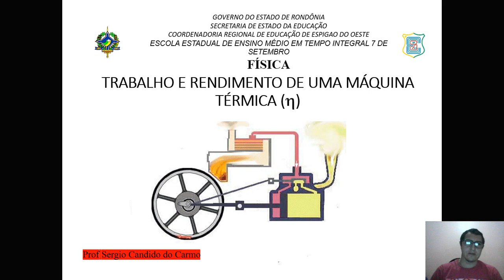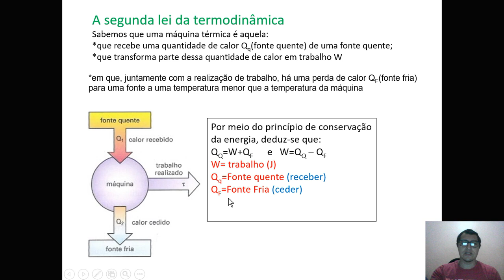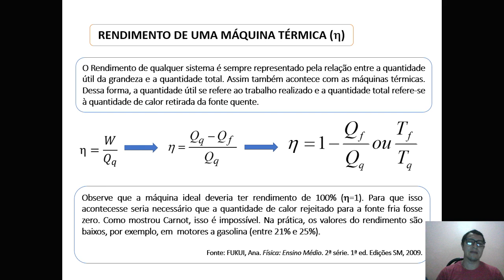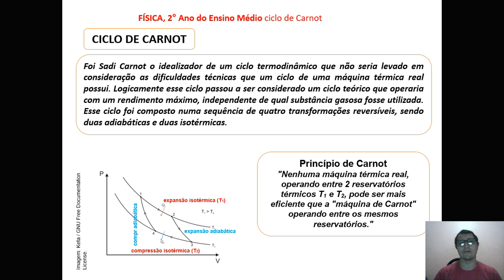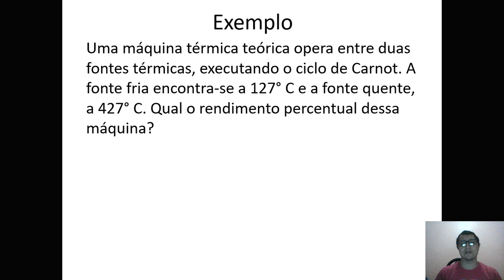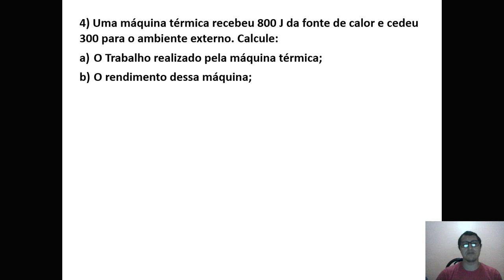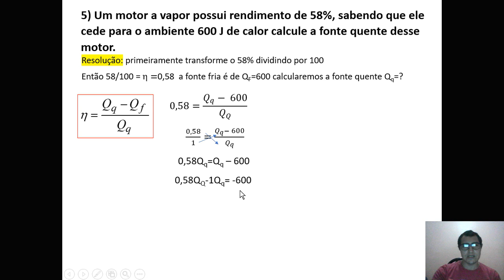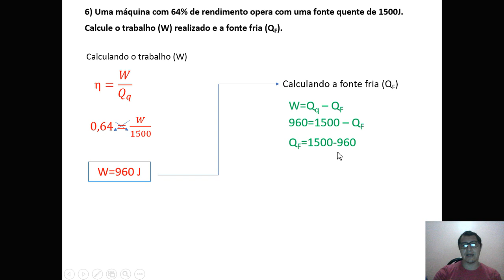Trabalho e rendimentos de uma máquina térmica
Neste vídeo vamos estudar Trabalho e rendimentos de uma máquina térmica